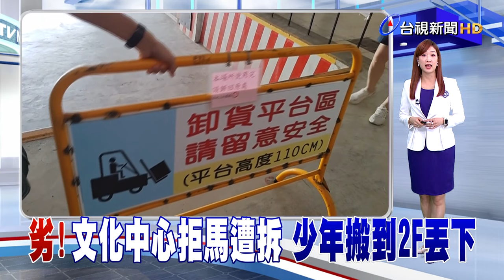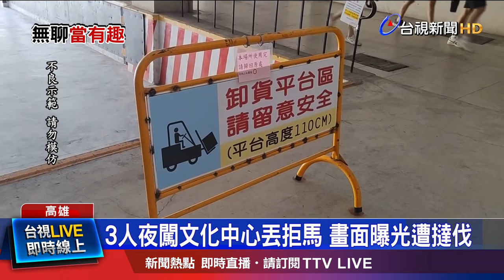3人夜闖文化中心丟拒馬 畫面曝光遭撻伐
高雄三名少年今年2月下旬，半夜跑到文化中心，先把地下室的拒馬拆卸，隨後搬到二樓往一樓丟擲，事後法官認為，鐵製拒馬，質地堅硬，從高處往下丟擲，已足以對人的生命、身體構成威脅，儘管案發當下為凌晨，但仍無法排除有其他人經過，審理後對三名少年各裁罰3000元!